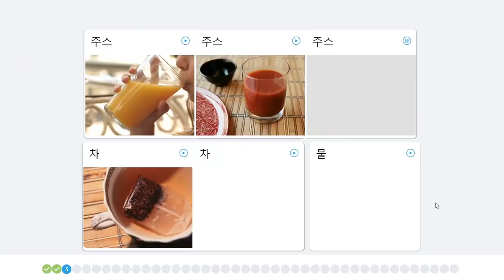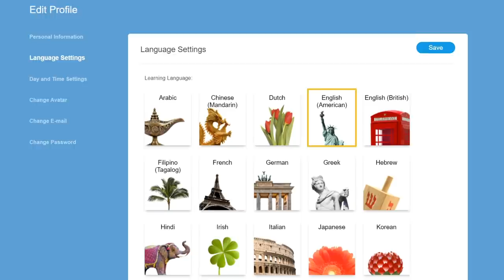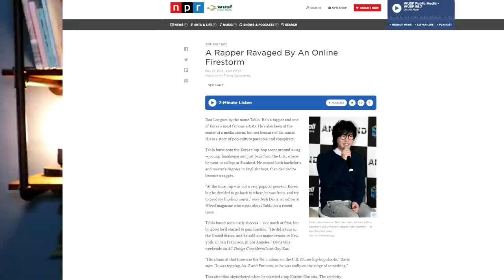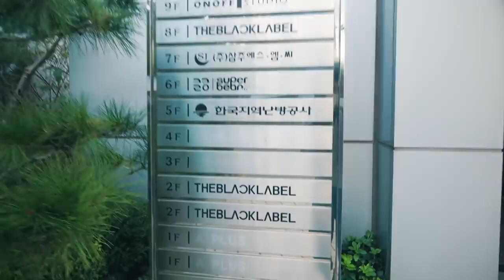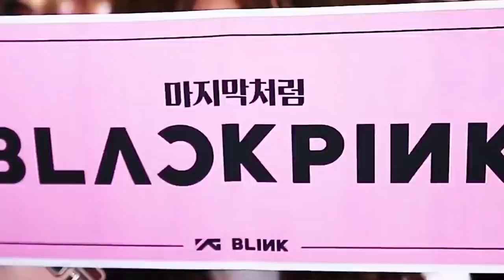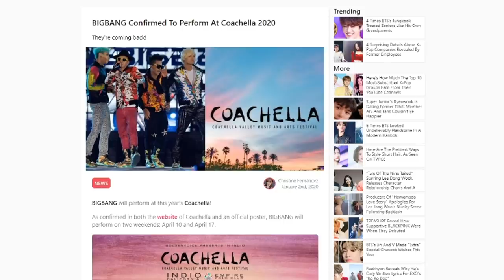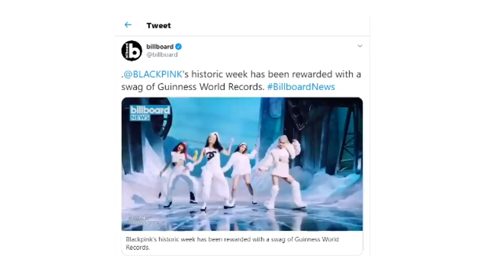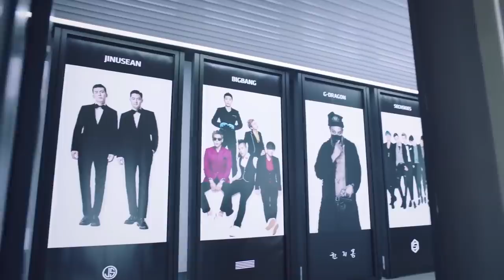YG Entertainment Timeline - The Rise and Fall and Rise Again?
My thoughts on The Timeline of YG Entertainment, YG Entertainment History, Yang Hyun Suk, Seo Taiji and Boys, Keep Six, JINUSEAN, 1TYM, SE7EN, BIGBANG, G Dragon, YG Building, PSY, Epik High, Lee Hi, AKMU, WINNER, iKON, Somi, MIX NINE, P Nation, BLACKPINK, Seungri, B.I, YG Steps Down, YG New Girl Group, Baby Monsters, BLACKPINK Record Breaking How You Like That Comeback, TREASURE, and the rise and fall and rise again of YG Entertainment.